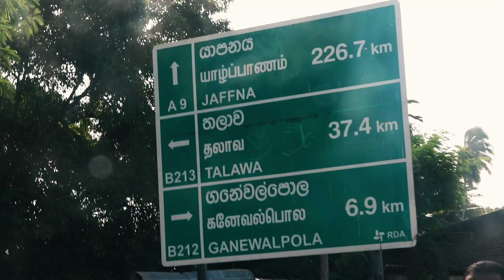දැවැන්ත පා ගමන | අනුරාධපුර තරුණ රැලිය